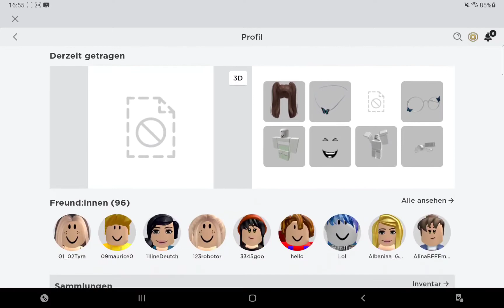meine Besten BFF or Besties